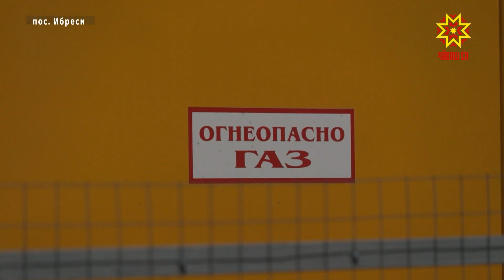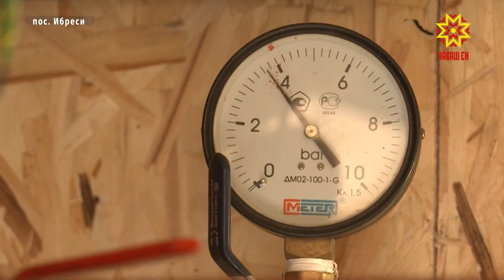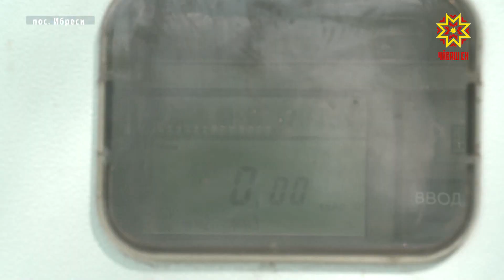Средства тарифов расходуются на реализацию инвестиционных программ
Средства, заложенные в тарифах, должны расходоваться и на повышение качества коммунальных услуг. Во многих муниципалитетах в рамках инвестиционных программ ресурсоснабжающих организаций были модернизированы объекты ЖКХ. Это отразилось на уменьшении аварийных ситуаций, снижаются потери горячей воды и электричества. Из Ибресь, где у местных жителей была решена проблема дефицита тепла, репортаж моего коллеги Дмитрия Ковалева.
Эффект от новых водогрейных котлов жители муниципалитета оценили сразу. Зимой практически не было аварий на теплотрассах, снизились объёмы потребляемого газа.
ПЕТР ПАВЛОВ: «Каждая котельная по 1,2 мегаватт мощности. Новые котельные автоматизированы. Они с учетом температуры наружного воздуха автоматически регулируют подачу тепла в многоквартирные дома. Вот эта котельная, которую мы сейчас видим, она была пущена в эксплуатацию в сентябре 2022 года".
Тепло от новых водогрейных систем получают более тридцати многоквартирных домов. Старая котельная такой нагрузки не выдерживала.
ДМИТРИЙ КОВАЛЕВ: «Что называется – почувствовать разницу. Вот новые котлы, которые работают полностью в автоматическом режиме. Эти котлы уже давно исчерпали свой ресурс. Они давали большие потери тепла. Здание закрыто, опломбировано, в ближайшее время его планируют снести».
В рамках инвестиционной программы в Ибресях установили новые котлы, заменили коммуникации, газопровод. Модернизация коммунальной инфраструктуры назрела давно и если ничего не предпринимать, то потери тепла продолжали бы увеличиваться. Так и росли долги за услуги ЖКХ. Благодаря средствам, заложенным в тарифах, должен последовать экономический эффект.
ИГОРЬ СЕМЕНОВ: «Население ощутило в первую очередь – стало в квартирах теплее. В этом микрорайоне работает социальное учреждение – это школа №2 в поселке Ибреси, где обучается более 300 детей. За два года в этом микрорайоне запущены три модульных котельных. Тарифы повысились не только у нас, а по всей Российской Федерации и в рамках этого мы придерживаемся тех предельных уровней, которые Правительство довело цифры».
Куда именно расходуются средства в рамках инвестиционных программ мониторят в Госслужбе по конкурентной политике и тарифам.
НАДЕЖДА КОЛЕБАНОВА: «Мы, как регулятор службы по тарифам, осуществляем региональный контроль за соблюдением ценообразования, состояние коммунальной сферы, от которой зависит и качество предоставляемых коммунальных услуг».
Расходовать электроэнергию экономно помогают умные счетчики, также были отремонтированы подстанции. Рост тарифной сетки в прошлом декабре в Госслужбе называют обоснованным.
НАДЕЖДА КОЛЕБАНОВА: «Действует он до июля 2024 года. Все те составляющие, которые заложены в тарифе, показывают тот объем мероприятий, которые согласуются с профильными органами исполнительной власти и заложены в тарифе, идут на улучшение качество предоставления коммунальных услуг».
Инвестиционная программа продолжится и в следующем году. В округе планируют модернизировать еще две котельные.